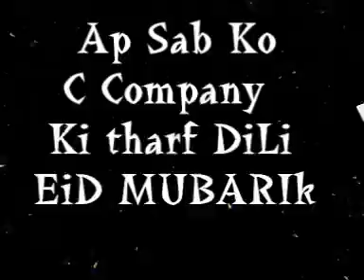Qila Didar Singh C Company (Poohboys)